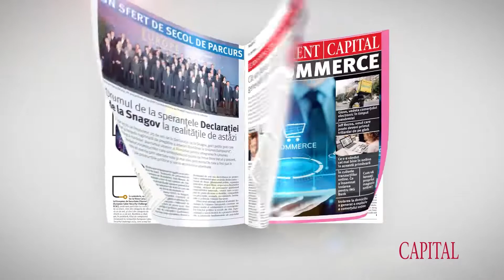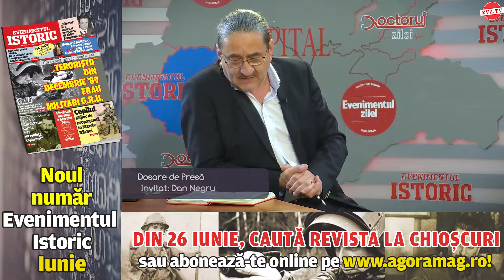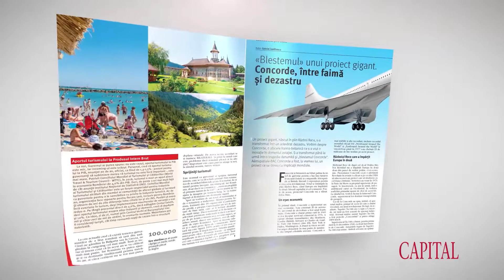Dosare de presa cu Dan Negru